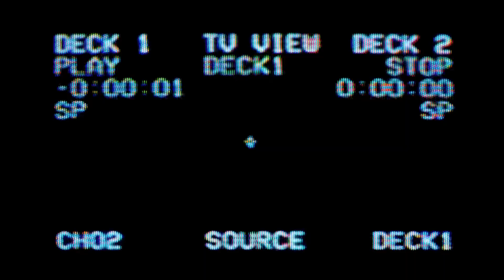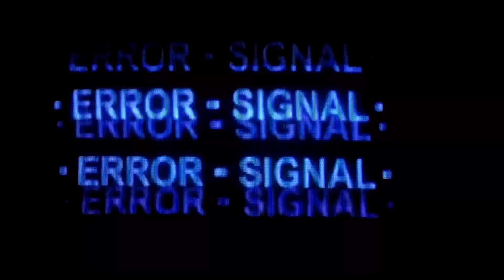Steak x Shrimp TV trailer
Steak x Shrimp TV season 1 trailer
Shot by @ogdannyocean

A behind the scenes Look at Le$ and the DIOS team and lifestyle.
New episodes soon!